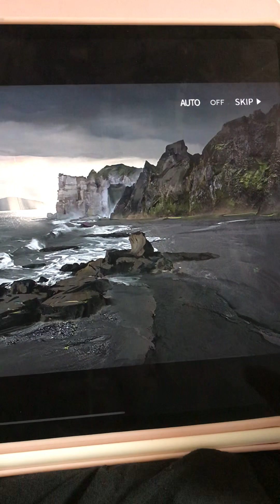Reaching the shore